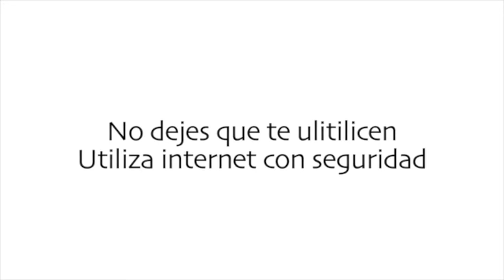Para, piensa, conectate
No dejes que te utilicen, utiliza Internet con seguridad